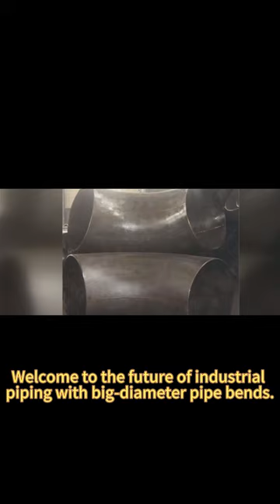2" 90 Deg elbow LR BW sch40s stainless steel 304 seamless elbow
Quality Stainless Steel Elbow from China.
TOBO STEEL GROUP CHINA quality manufacturer from China.